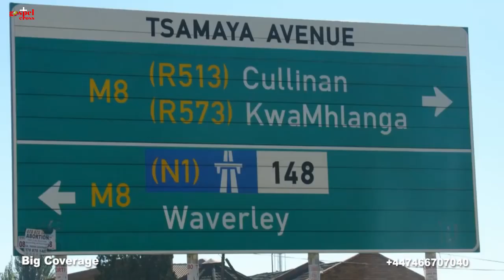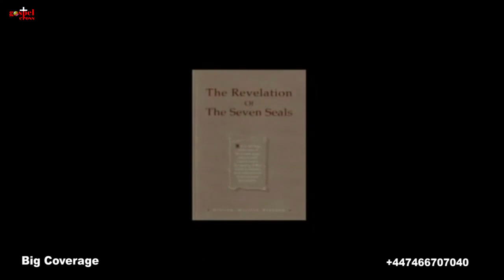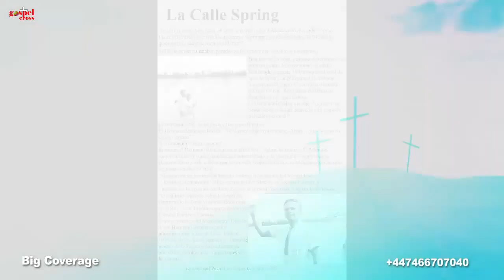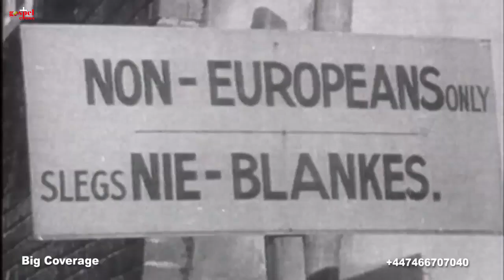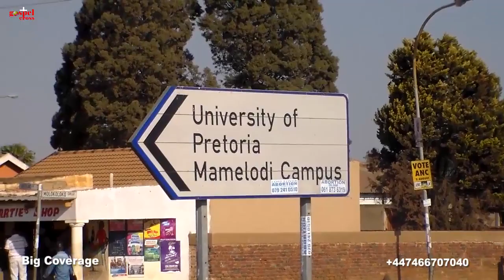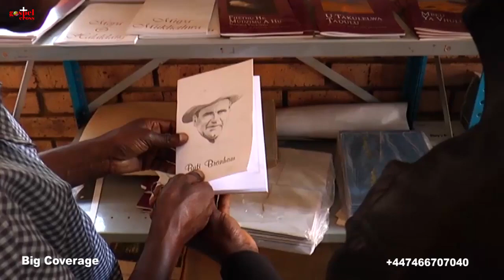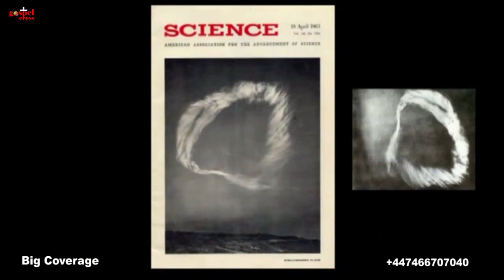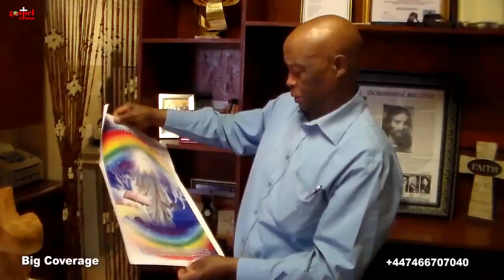Big Coverage: Pastor Israel Nkodima, the true witness of the message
Israel Nkodima, a true witness of the Message in the Township of Mamelodi.

Mamelodi is a township located about 30 kilometers north-east of Pretoria in South Africa. It is part of the Metropolitan Municipality of Tshwané in Gauteng.

It was created under the apartheid laws to accommodate the black population of Pretoria, expelled from the city center. According to the 2011 census, Mamelodi has more than 334,577 inhabitants. It is in this suburb made up of more than 98% of the black populations that we are following the footsteps of Brother Israel Nkodima, a South African pastor heading a big church in the End Time Message.

It is in his private residence, located in the Meyerspark suburb in Pretoria that we have an appointment with him. We are greeted by the two melodious voices on the song "You are wonderful".
And after a few minutes, the pastor appears in his living room smiling and warmly greets us.

Who is Israel Nkodima? This man who preaches the End Time Message in this township for over 40 years. He worked selflessly for decades and managed to save thousands of souls for the glory of the Lord. Very gifted in the teachings about the seals, Reverend Nkodima strongly defends the revelation of the 7th seal and the ministry of the Son of Man.

Our camera followed him for two days to realise this documentary, which we devote to him.

We invite you to watch this movie.